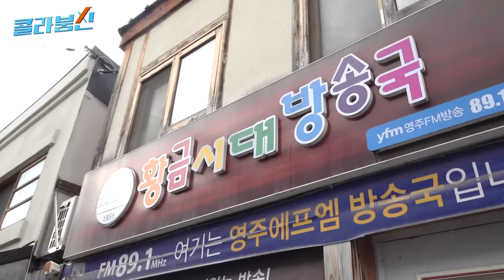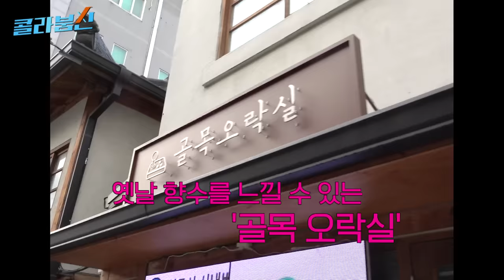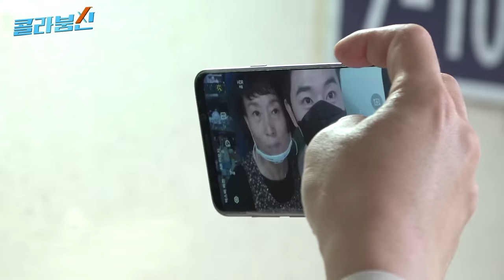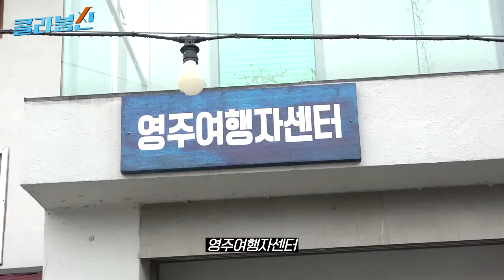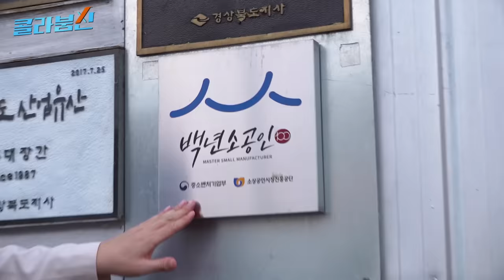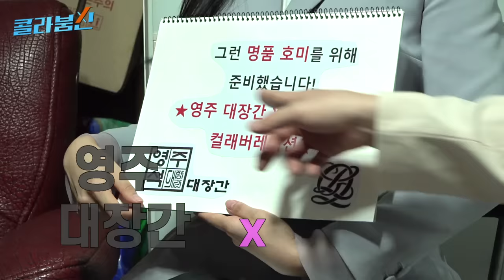(ENG) 이렇게 귀한 곳에 누추한 붐이?! 아마존 접수한 월드클래스 호미 장인님 설득하고 와씀다💗 [콜라붐신] EP.10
영주 호미 x 루이까또즈 다섯 번째 콜라보 성공✨
👇고오급 호미 구매하러 가기👇

명품과 명품의 만남
과연 어떤 제품이 탄생했을까Yo?!